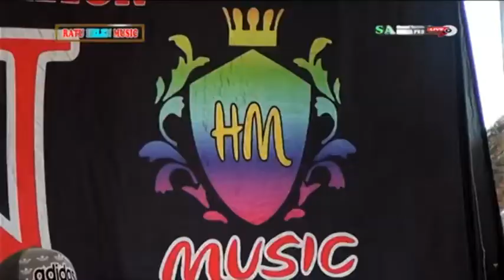TEK SELANG LAKINE ADE PURY RATU HELEN MUSIC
KONTAK JOB RATU HELEN MUSIC 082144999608 Acara Tasyakuran Khitanan Putra  ADI PUTRA ANGKASA
Putra Bpk.Wahidin ( Idin ) - Ibu.Sumarsih ( marsih )
Alamat. Desa. Cisaat Blok. 4 RT 01 RW 02 ( Rel Kereta ) Kec.Waled Kab. Cirebon
Pelaksanakan Pada Hari Sabtu,09 Oktober 2021
Pemangku Hajat Bpk.Wahidin ( Idin ) - Ibu.Sumarsih ( marsih )